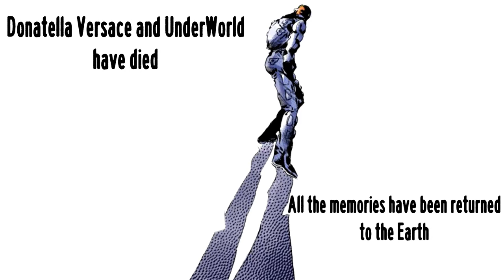The Duality of Versace and Pucci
Let's discuss the character of Versace in depth and look deeper in to the clashing themes between Versace and Father Pucci.

I couldn't put any Trainspotting scenes in this, however I strongly recommend you check out this scene if you want to understand Versace's inspiration more.

Shoutout to my friend Ethan Rek, I was motivated to do this video from seeing his leitmotif.

This video was made due to getting 10 likes on my first Pucci video. If this video gets some support I will do a video on fate or something else Pucci related to round things out.

References -